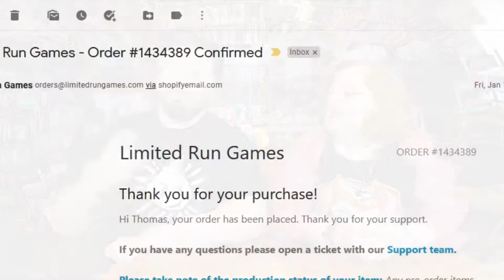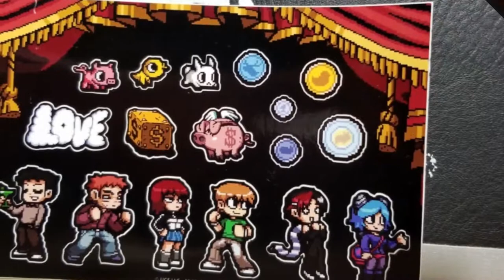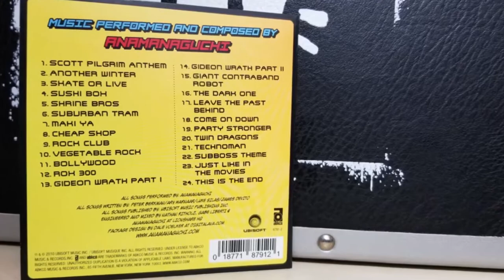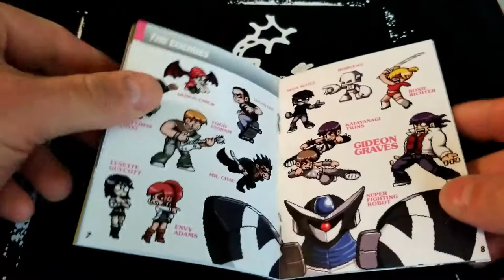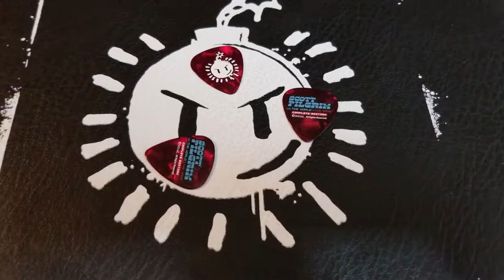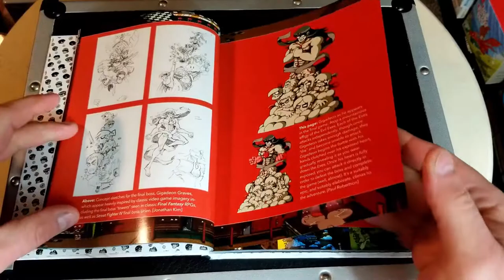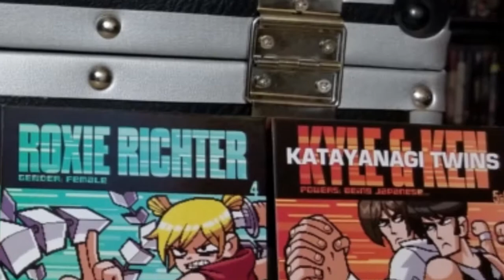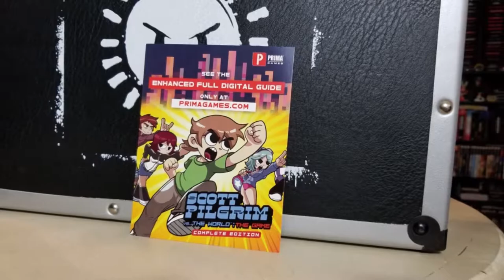Scott Pilgrim vs the World KO Edition -- Limited Run Games Unboxing -- Do You Nerd?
Once upon a time there was a beat-em-up game that dripped heavily of the style of the NES classic River City Ransom.  This game was modeled after the epic graphic novels of Bryan Lee O'Malley and followed the quest of lovelorn Scott Pilgrim as he battled the 7 evil exes of Ramona Flowers.  The Edgar Wright comedy film took the tale to a new level but the heart of it existed on the PS3 and Xbox 360, but in digital form only.  After being taken down it remained in the gaming ether until Limited Run Games made the announcement so many gamers had hoped for.

Scott Pilgrim vs. the World: The Game was coming to a physical release for PS4, Xbox One, and Nintendo Switch--AND there was a mega collector's set called the KO Edition.

Join us, Nerdlings, as we dive into this beast of a set from a branded attache case to the etched drumsticks and logo rocking guitar picks.  Soundtracks--that's right, two of them from Anamanaguchi's fantastic music!  A strategy guide from Prima themselves!  And a LED light show to kick of the adventures of our heroes Scott Pilgrim and Ramona Flowers who are also joined by Kim Pine, Stephen Stills--and in this set, the DLC fighters Knives Chau and Wallace Wells.

End Credit Art by:
Pit  @GlitchyNPC

Scott Pilgrim vs. the World - We Are Sex Bob-Omb (cover)